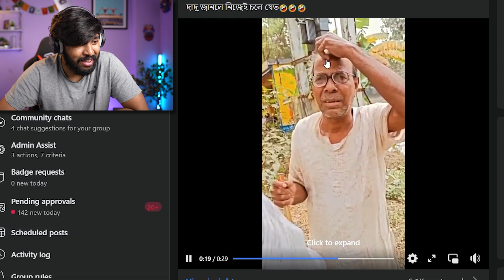দাদু Shock - Hrithik Adhikary